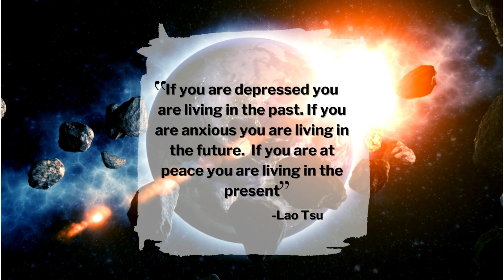A short mindfulness meditation for teens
Mindfulness is about training our brain to be present, where we find peace